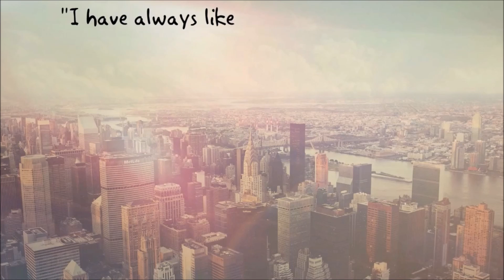SHARE Campaign 2015